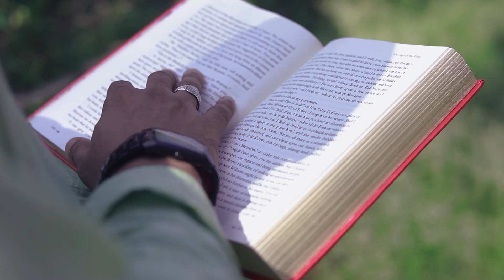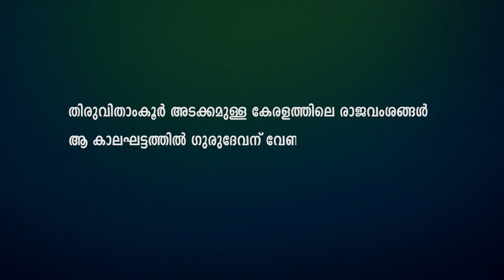ഗുരുദേവന്റെ വേദാന്ത വിപ്ലവവും നാസ്തികന്റെ നവോത്ഥാനവും! | Vidyasagar Gurumoorthi | Part 03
കേരളത്തിൽ ശ്രീ നാരായണഗുരുദേവനെക്കുറിച്ച് പ്രചരിപ്പിക്കപ്പെടുന്ന നുണക്കഥകൾ എല്ലാ സീമകളേയും  അതിക്രമിച്ചിരിക്കുന്ന ഒരു സമയമാണിത്. ...  കേരളത്തിലെ രാജാക്കന്മാർ ആരും ഗുരുവിനെ അംഗീകരിച്ചില്ല എന്ന് തുടങ്ങി  ബ്രിട്ടീഷ്  അധിനിവേശകരെ ഗുരു അംഗീകരിച്ചിരുന്നു എന്ന പ്രചാരണത്തിൽ വരെ  അതെത്തിയിരിക്കുന്നു.

 എന്താണീ പ്രചാരണങ്ങളുടെ സത്യാവസ്ഥ ? ഇവയെക്കുറിച്ച് വാസ്തവിലൂടെ ഹൃദയ വിദ്യാ ഫൗണ്ടേഷൻ ആചാര്യനായ ശ്രീ വിദ്യാസാഗർ ഗുരുമൂർത്തി സംസാരിക്കുന്നു.

ഗുരുദേവന്റെ വേദാന്തവിപ്ലവവും നാസ്തികന്റെ നവോത്ഥാനവും ഭാഗം 3